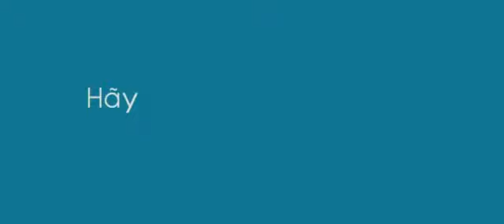Yêu Hết Mình Playing for Keeps Vcinema